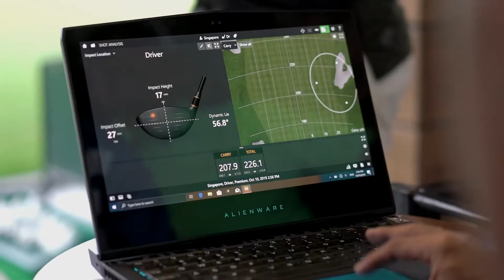SPEEDZONE MEDIA LAUNCH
Highlight video of the SPEEDZONE launch last year that happened during Cobra Golf's "A Need For Speed" event.

The Speedzone Driver is available at all COBRA Golf official retail outlets and online.

SPEED with NO LIMITS.